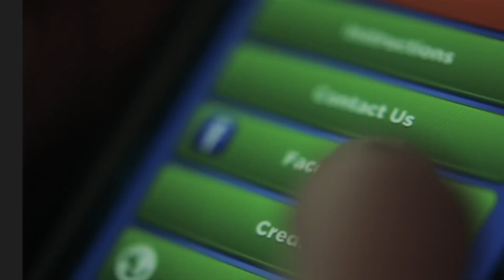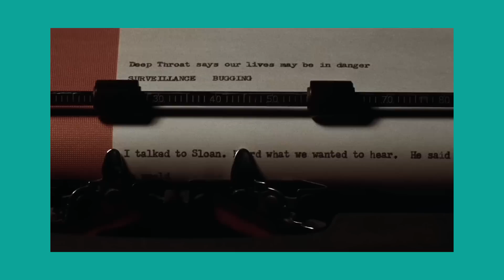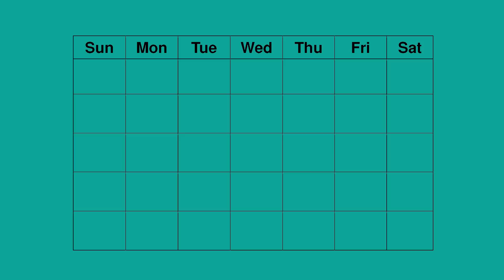The Future Of This Channel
Sergio Armenta
Blimey Cow
Sunil
Razi Jones
Spencer Sebastian
Rob Marotti
Jacob Navarro
Rory Sheehan
Callum Jupp

Producer: Wesley Jackson

Executive Producers:
Mark Burdett
Brian Marshman

announcement upcoming